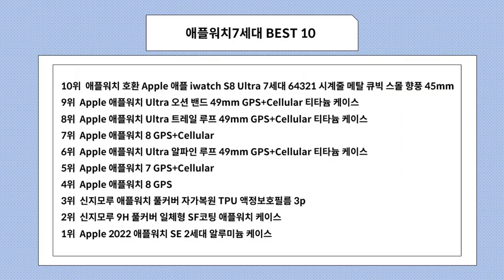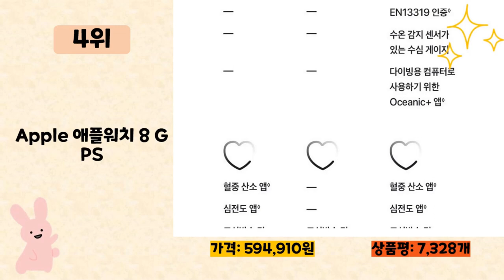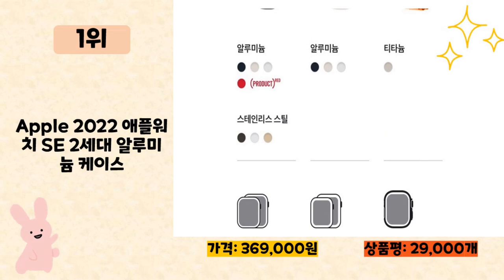애플워치7세대 사기 전에 이 영상 먼저 보세요! 2023년 인기 많은 애플워치7세대 추천 TOP10 / 구매후기, 판매량, 가격이 모두 반영된 최신 순위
2023년 판매량이 높은 애플워치7세대 추천 TOP10을 소개합니다.

♥10위   애플워치 호환 Apple 애플 iwatch S8 Ultra 7세대 64321 시계줄 메탈 큐빅 스몰 향풍 45mm  [  15,570원  ]

♥9위   Apple 애플워치 Ultra 오션 밴드 49mm GPS+Cellular 티타늄 케이스  [  1,149,000원  ]

♥8위   Apple 애플워치 Ultra 트레일 루프 49mm GPS+Cellular 티타늄 케이스  [  983,080원  ]

♥6위   Apple 애플워치 Ultra 알파인 루프 49mm GPS+Cellular 티타늄 케이스  [  995,270원  ]

♥3위   신지모루 애플워치 풀커버 자가복원 TPU 액정보호필름 3p  [  8,730원  ]

♥2위   신지모루 9H 풀커버 일체형 SF코팅 애플워치 케이스  [  7,800원  ]

♥1위   Apple 2022 애플워치 SE 2세대 알루미늄 케이스  [  369,000원  ]